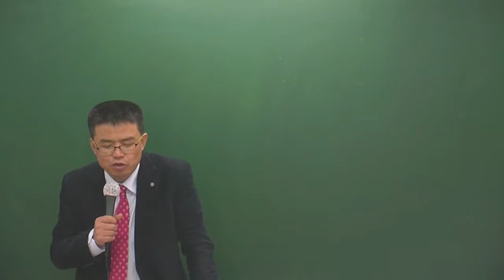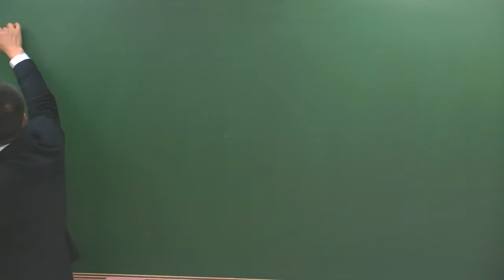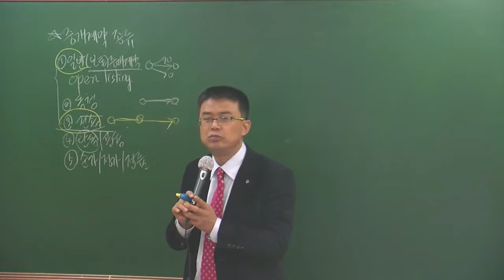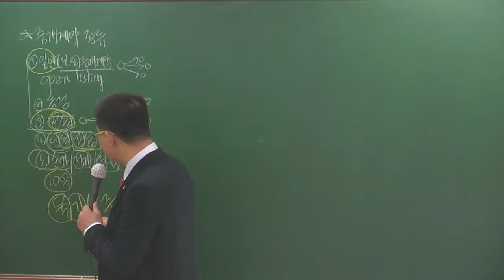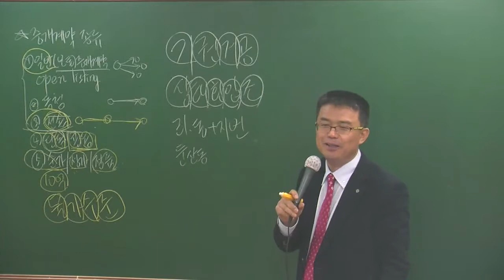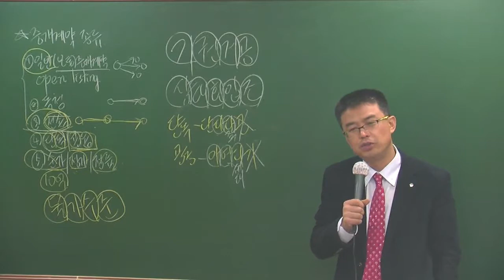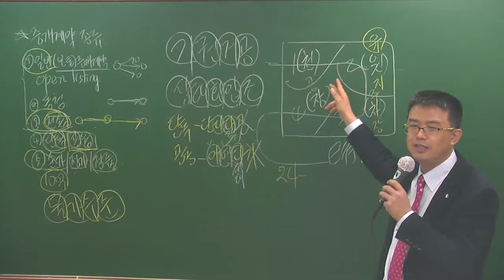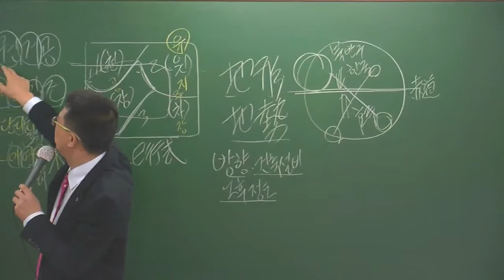중개사2-3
2월 기본과정